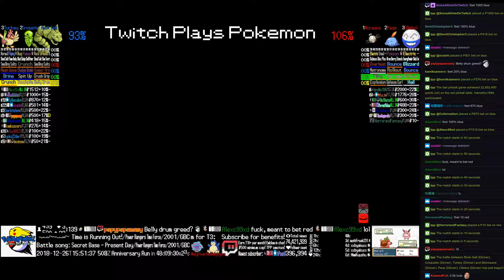Twitch Plays Pokémon Battle Revolution - Matches #139994 and #139995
#139994 [Blue: Rock Salt (Dinner), Croquette (Dinner), Turkey (Dinner)] vs [Red: Microwave (Dinner), Peas (Dinner), Oliebol (Dinner)]

9:07 : #139995 [Blue: Beluga Whale (Christmas), Xmas 2003 (Christmas), Stuffed Turkey (Christmas)] vs [Red: Flue Clean (Christmas), Yule Cat (Christmas), Butterfreeze (Christmas)]